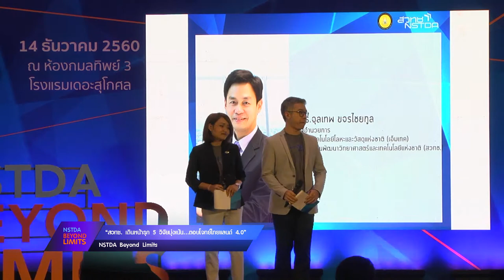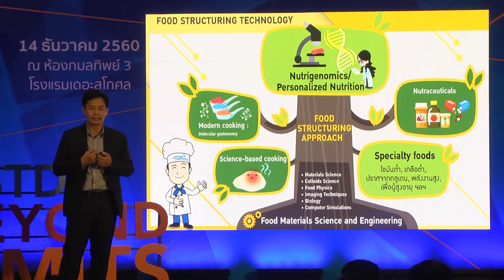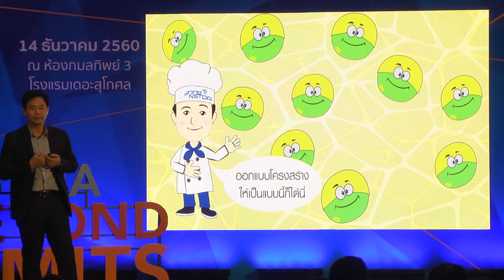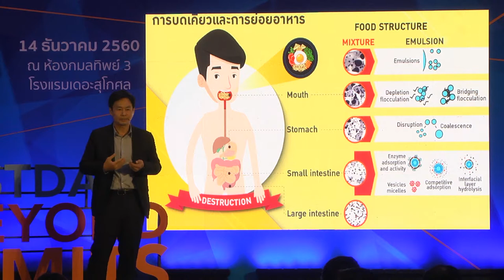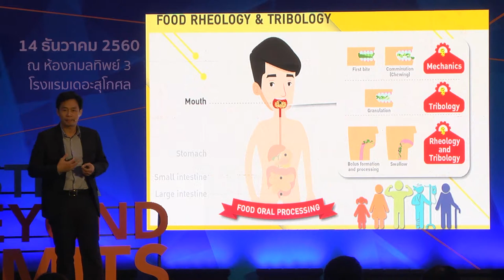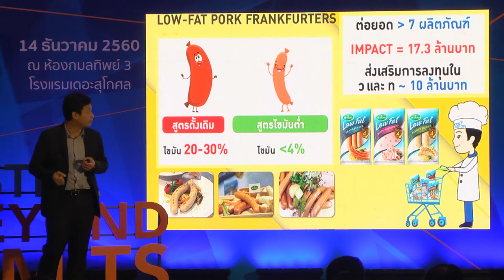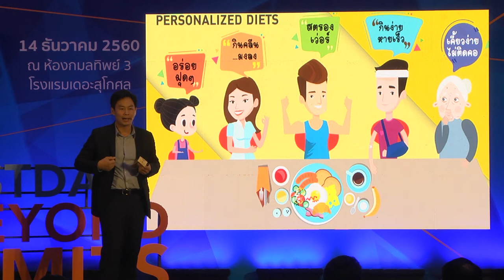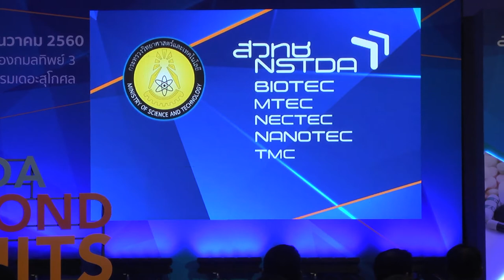นวัตกรรมออกแบบโครงสร้างอาหารเพื่อนาคต (Food Structure Design for the Future)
ดร.จุลเทพ ขจรไชยกูล ผู้อำนวยการศูนย์เทคโนโลยีโลหะและวัสดุแห่งชาติ (MTEC) บรรยายในหัวข้อ "นวัตกรรมออกแบบโครงสร้างอาหารเพื่อนาคต (Food Structure Design for the Future)" ในงาน แถลงข่าว “สวทช. เดินหน้ารุก 5 วิจัยมุ่งเน้น...ตอบโจทย์ไทยแลนด์ 4.0” NSTDA Beyond Limits วันพฤหัสบดีที่ 14 ธันวาคม 2560 เวลา 09.30 – 14.00 น. ณ ห้องกมลทิพย์ 3 ชั้น 2 โรงแรมเดอะสุโกศล กรุงเทพฯ